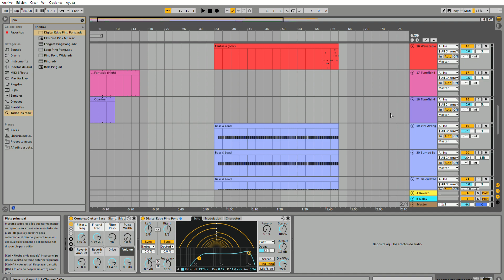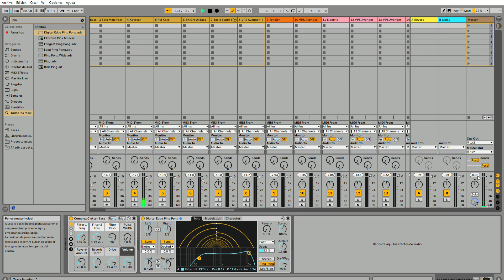YMO TRIBUTE -yuichi Sakamoto, Yellow Magic Orchestra Member and Oscar-Winning Composer, Dead at 71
A GREAT MUSICIAN HAS GONE THAT'S WHY MY CONDOLENCES, that's why my humble cover/arranger.
R.I.P